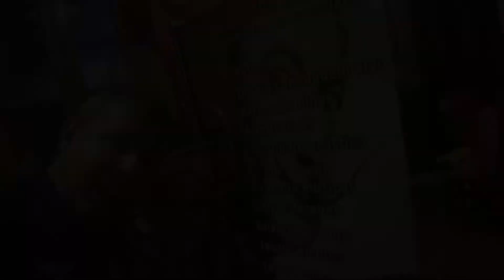Cumple 10 Biuchi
y pasaron 10 años entre colores, aventuras, risas y vivencias, 10 años compartidos con  mi alegría del hogar, mi bella y cariñosa niña, felices 10 añitos Bru!!!